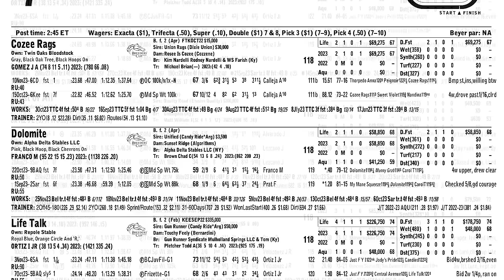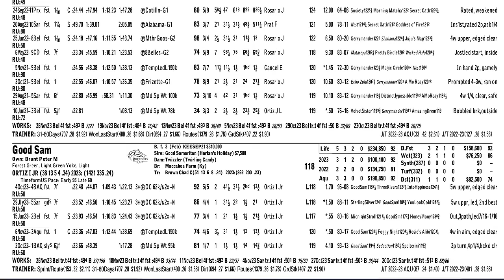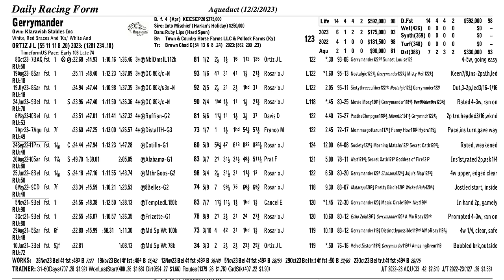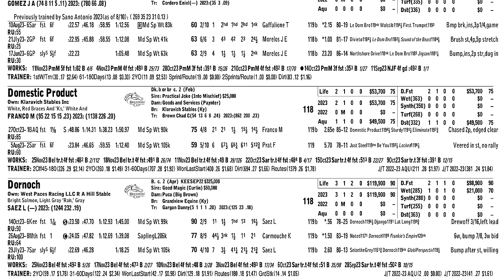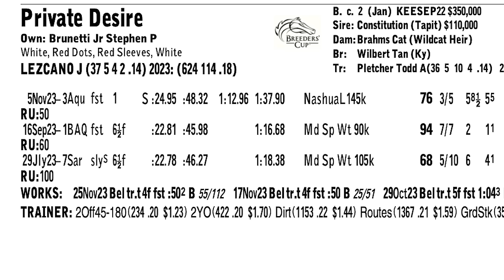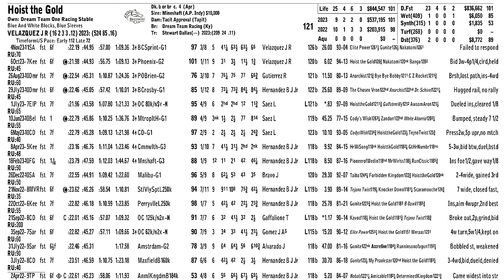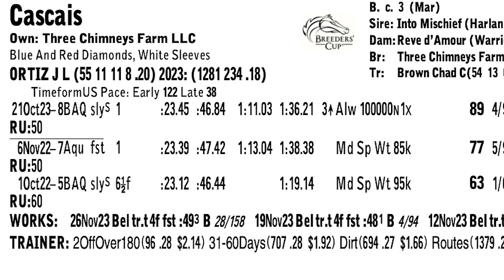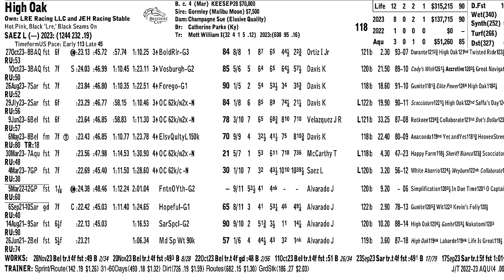Cigar Mile Preview with Remsen, Demoiselle, and Go For Wand Analysis for Saturday at Aqueduct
Jon and Jim go through the four graded stakes at Aqueduct on Saturday, highlighted by the Grade 2 Cigar Mile.

Find out why both are taking a stand against the favorite, Senor Buscador, plus a live longshot in that race many aren't talking about.

Jim shares insights on multiple stakes winner Venti Valentine in the Go For Wand, plus a full discussion on the Kentucky Derby and Kentucky Oaks preps on Saturday's card.

They both have some strong opinions worth considering.